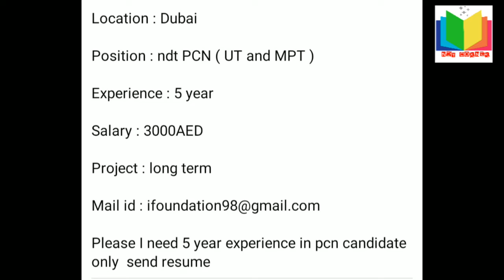Wanted NDT Technician PCN UT & MPT